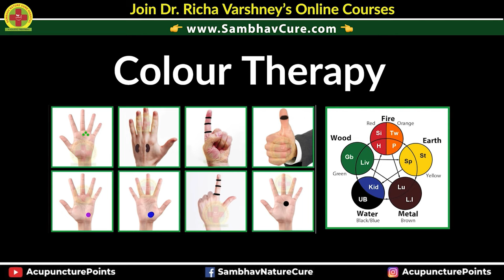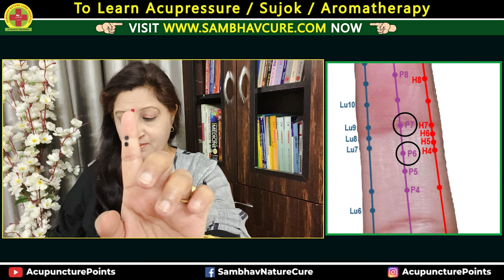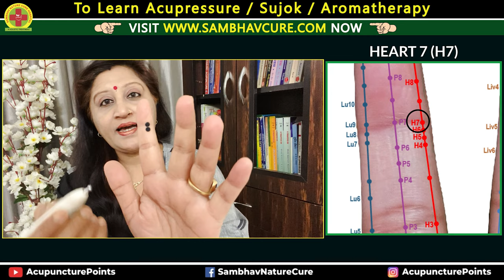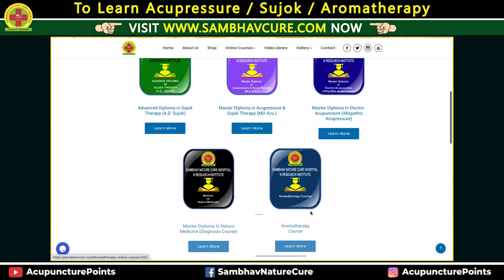How To Calm Your Mind // Acupressure For Calm Mind (Powerful Points)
How To Calm Your Mind - Acupressure For Calm Mind For Both Female & Male Video Is In Hindi. This point calms your mind so that you can take the best decision with calmness and prevent your relationships from breakup just because of upset mind and tone of voice.